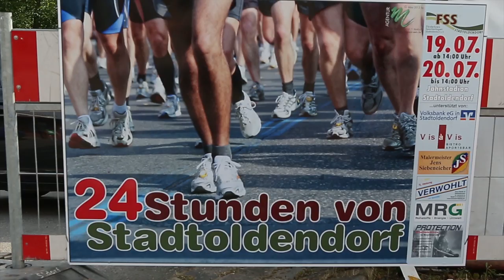Ein voller Erfolg: Der 24 Stundenlauf von Stadtoldendorf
Wenn's rund läuft: Die 24 Stunden von Stadtoldendorf wieder mit vielen gelaufenen Kilometern